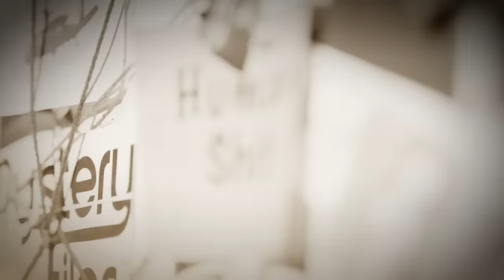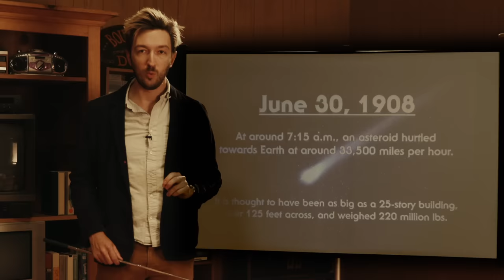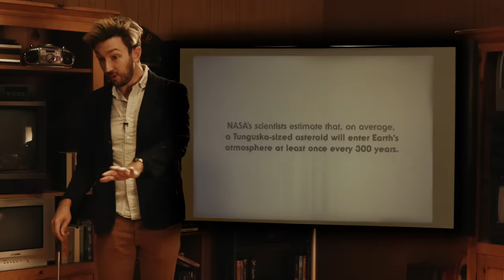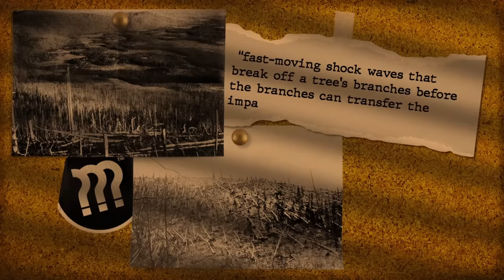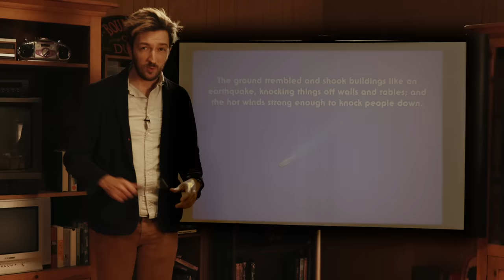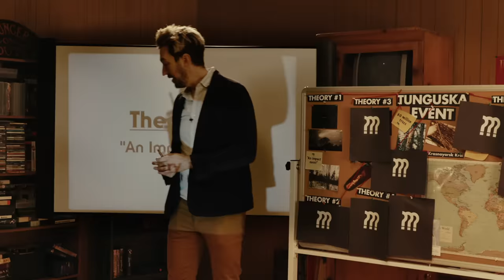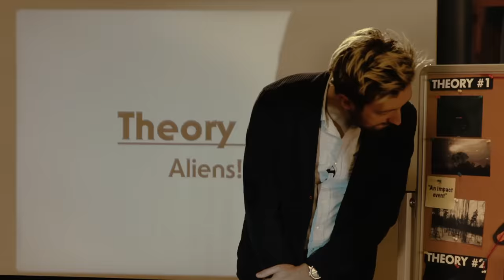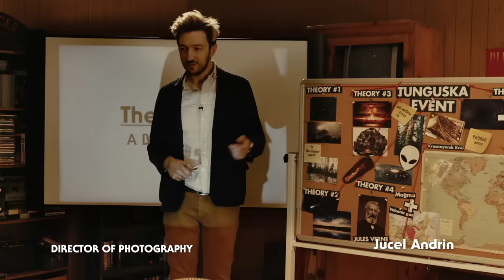The Largest Unexplained Explosion in History • Mystery Files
Sensitive Topics: Natural disasters, injuries

Have you ever found yourself on a Wikipedia deep dive on the weird side of the internet? In this show - weird thing enthusiasts Ryan and Shane take turns presenting their latest fascinations to each other covering everything unusual, unexplained, and unhinged!

HOSTED BY
Shane Madej
WITH
Ryan Bergara

PRODUCER
Brittney Lee

DIRECTOR
Annie Jeong

EDITOR
Ethan Ramos

MOTION GRAPHICS
Diana Arana

Jucel Andrin

RESEARCHER
Alaina Rook

WRITER
Alaina Rook

PRODUCTION COORDINATOR
Carter Lau

CAMERA OPERATORS
Luman Kim   Jay Tran

GRIP & ELECTRIC
Jay Tran

SOUND MIXER
Ben Forman

PRODUCTION DESIGNER
Billy Jett

SET DRESSER
Arron Haro

PRODUCTION ASSISTANTS
Brendon Ryu     Violet Rawlings

POST PRODUCER
SAM YOUNG

ASSISTANT EDITOR
Frank Parker

Katie LeBlanc

Lizzie Lockard

Sam Young